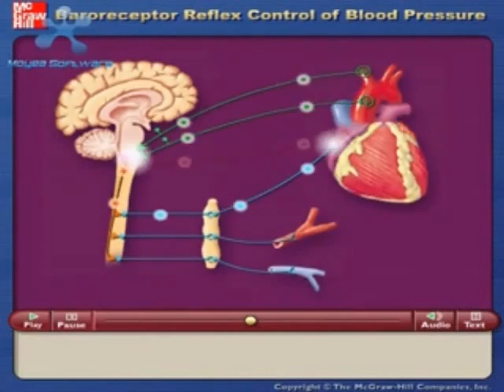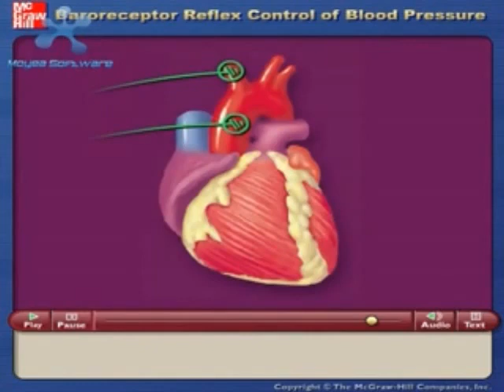Barorreceptores - A Level Biology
A2 Biology, relating to Unit 4 of the OCR exam board content.